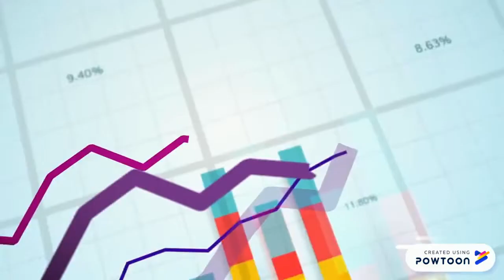Rekomendasi Stock Pick / Saham Pilihan 💸14 Oct💸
Silahkan di cek , Saham pilihan dari untuk 14 oct
Stock Pick di-buat dengan Metode screen Price action-V dan Tape reading
Untuk yg mau belajar cara buat Stock Screen dan Trading plannya dan tentunya get profit from it, bisa kontak